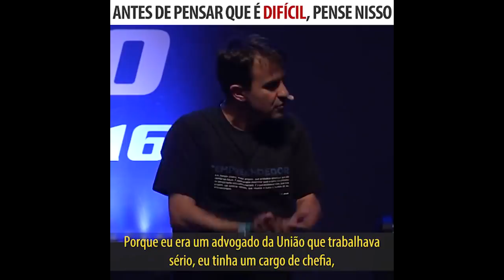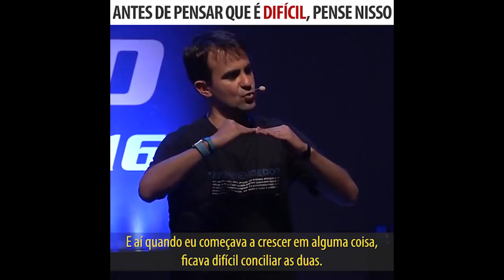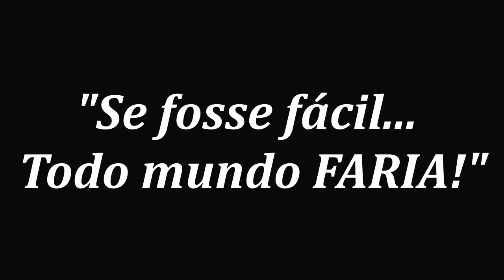COMO PENSAR QUANDO TUDO PARECE REALMENTE DIFÍCIL? | SE FOSSE FÁCIL TODO MUNDO FARIA...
[WEB-SÉRIE] Como Fazer Análise De Viabilidade Econômica?

"SE FOSSE FÁCIL, TODO MUNDO FARIA!!!" | GERÔNIMO THEMEL

Neste vídeo você vai aprender uma forma de pensar quando tudo parecer difícil!